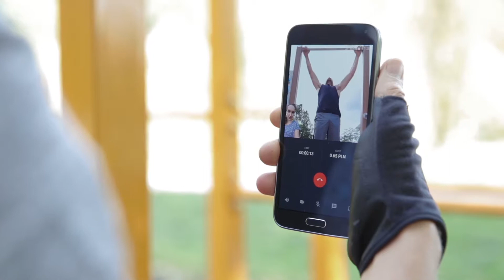AnyMind (Online Video Consultations Tool) Intro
AnyMind lets you connect via video with anyone whose time is valuable to you – either to get instant advice, learn something new,  find the right answer to something faster... or simply talk.

Spend your time wisely by paying for only as much time as you talk.

Make money by making yourself available as a consultant thanks to AnyMind widget.